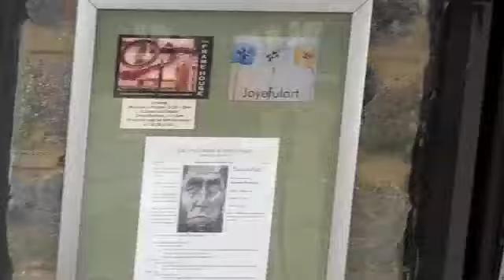Jaimee Newman and Amy Ragsdale at Joyefulart Boutique April 7, 2011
Our 1st Thursday event featuring the art of Jaimee Newman and the jewelry of Amy Ragsdale in the Joyefulart Boutique,